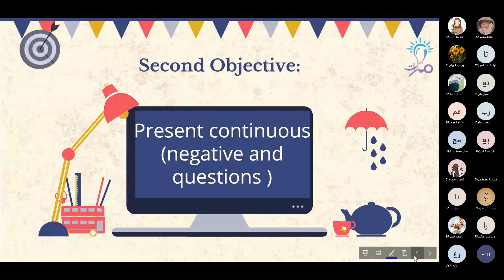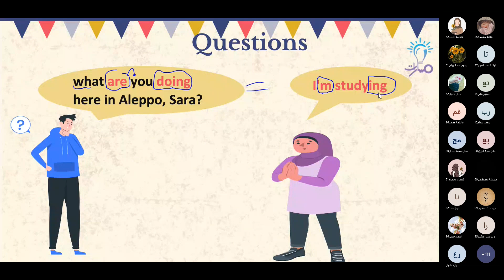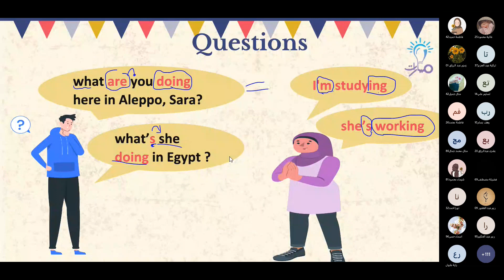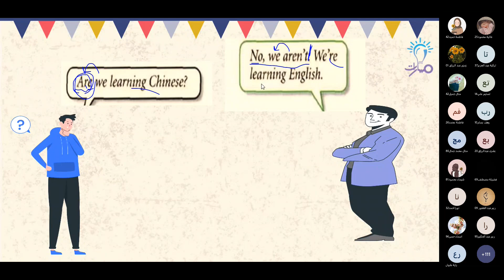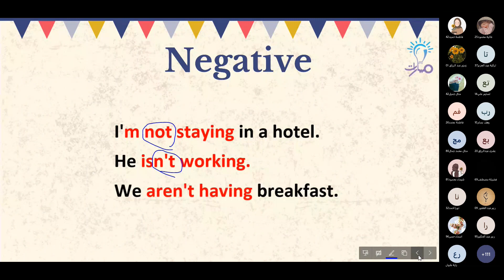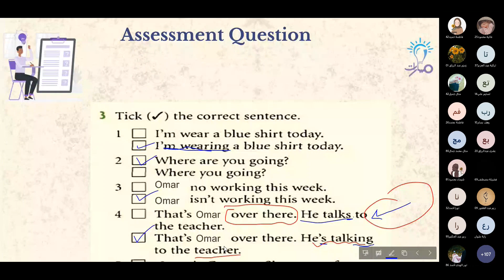Question and Negative | Present Continuous | اللغة الإنكليزية الثالث الثانوي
شرح فقرة Question and Negative من درس Present Continuous من دروس مراجعة و تأسيس مادة اللغة الإنكليزية للصف الثالث الثانوي - منهاج شمال غرب سوريا